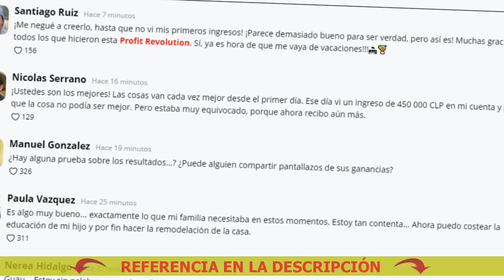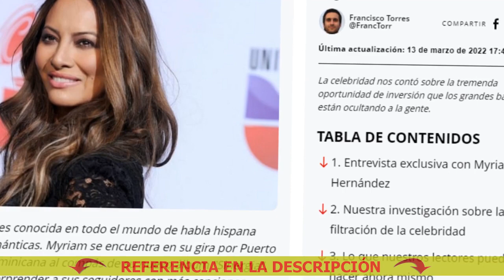Ingresos vehiculares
Myriam Hernández es conocida en todo el mundo de habla hispana por sus baladas románticas.
Myriam se encuentra en su gira por Puerto Rico y República Dominicana al compás de su nuevo álbum "Sinergia".
El anuncio principal del evento fue la participación de Myriam Hernández.
La estrella nos sorprendió con una historia inesperada.

Myriam Hernández:
De hecho, la mayor parte de mis ingresos son ganancias de inversiones.
Mi asesor financiero siempre me ayuda.
Sin él nunca hubiera sabido de las criptomonedas.
Oh... no estoy segura si lo puedo revelar.
Herramientas financieras como está requieren un pequeño capital inicial, pero te dan dinero de verdad, aquí y ahora mismo.

En ese momento, nuestra conversación fue interrumpida.
Profit Revolution es un sistema de comercio automático de criptodivisas basado en la inteligencia artificial.
Nuestro objetivo principal era crear una herramienta de comercio innovadora que no hubiese existido antes para que incluso un niño o un hombre de muy avanzada edad pudiese ganar dinero con las criptomonedas.
Nuestro producto no se anunció ampliamente porque tenemos un límite técnico en el número de usuarios.
Ahora solo lo utilizan unos pocos cientos de inversores.
Es difícil para nosotros trabajar en una situación así, y lo que nos reconforta el alma son las cartas de agradecimiento de nuestros usuarios.
Por ejemplo, esta es una carta que nos llegó el día de ayer.
Puedo decir con toda seguridad que los grandes bancos nos pueden bloquear en cualquier momento.
Ahora mismo tienen la oportunidad de empezar a construir su futuro feliz con la libertad financiera que desean.

Nuevas deducciones ganancias 2022 empleados
Johan ingresos
Ingresos online
Ganancias cuarta categoria
Ganancias 150 mil pesos nominales
Sicore impuesto a las ganancias judiciales
Retenciones ganancias rg 830 tabla 2022 documental
Retenciones ganancias rg 830 tabla 2022 xl
Ingresos brutos caba
Ingresos marginales
Ingresos walmart
7 Ingresos crypto com
Registro de ingresos y egresos en excel
Invertir 100 mil pesos
Ganancias videos youtube
8- Ingresos
Como liquidar ganancias 4ta categoría 2022 mexico
Ingresos variables ejemplos
Ganancias amazon kdp warehouse
Una empresa automotriz obtuvo ganancias por
Retenciones ganancias rg 830 tabla 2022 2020 afip
Negocio con 200 mil pesos
Ganancias amazon kdp 7000
Ganancias 150 mil pesos colombianos
Ganancias batman 2022 uncharted
Ganancias batman 2022 online
Excel ganancias 2022 ignacio online
90 Mayores ingresos internacionales
Deducciones ganancias 2020 trackid=sp-006
3 2 2 Ganancias y perdidas de capital
Ganancias amazon kdp url
Ganancias amazon kdp university
Tabla art 90 ganancias 2022
Guatemala quiere ganancias del tren maya
90 Mayores ingresos recientes
Impuesto a las ganancias 2022
Jubilados impuesto a las ganancias
Como tributan las ganancias del juego online
Ingreso familiar de emergencia